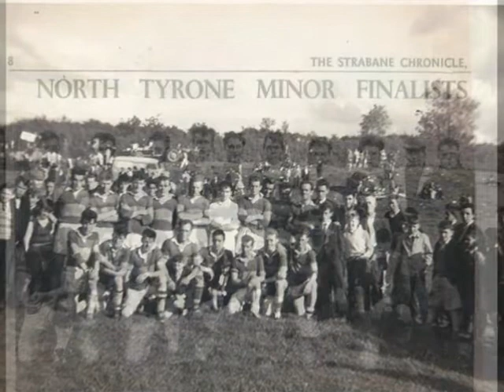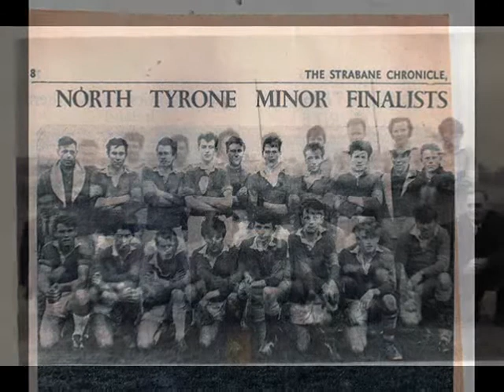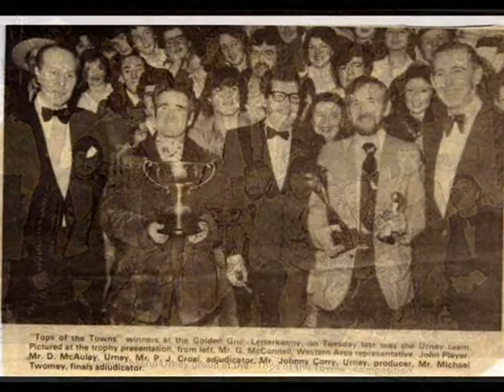Urney Memories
Old memories of the people, the place and the community of Urney